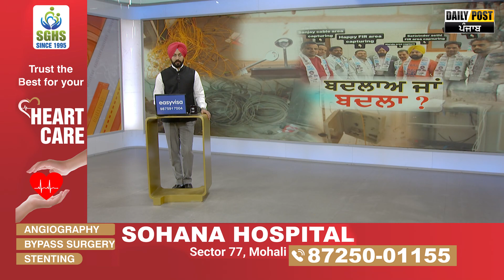ਕੇਬਲ ਓਪਰੇਟਰਾਂ ਨਾਲ ਹੋ ਰਹੇ ਧੱਕੇ ਬਾਰੇ ਸੁਣੋ ਕੀ ਬੋਲੇ ਸੁਨੀਲ ਜਾਖੜ ਅਤੇ ਪਰਨੀਤ ਕੌਰ | Daily Post PHH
ਕੇਬਲ ਓਪਰੇਟਰਾਂ ਨਾਲ ਹੋ ਰਹੇ ਧੱਕੇ ਬਾਰੇ
ਸੁਣੋ ਕੀ ਬੋਲੇ ਸੁਨੀਲ ਜਾਖੜ ਅਤੇ ਪਰਨੀਤ ਕੌਰ